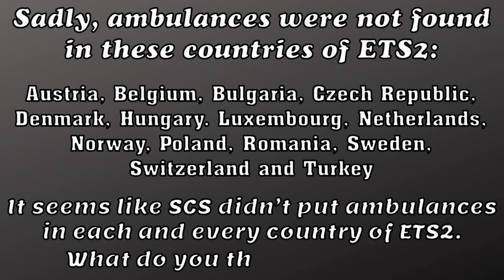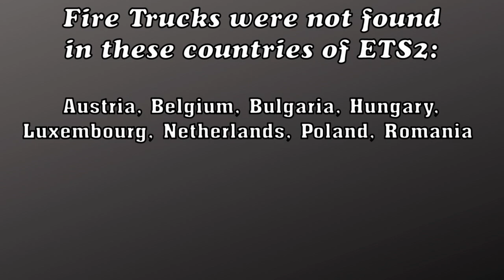Ambulance and Fire Trucks of Euro Truck Simulator 2 | Country - Specific Ambulances and Fire Trucks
Ambulance and Fire Trucks of ETS2!

All Country Specific Ambulances and Fire Trucks available in Euro Truck Simulator 2.

Do all the countries of ETS2 have their specific Ambulances and Fire Trucks? Let's find out!